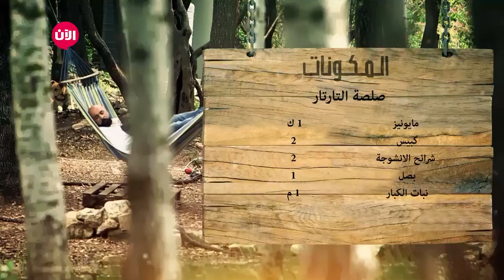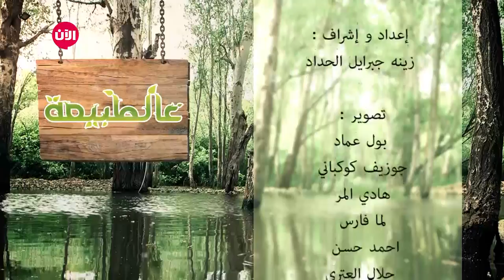على الطبيعة | القريدس المشوي مع صلصة التارتار - الحلقة السادسة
على الطبيعة برنامج يختص بتقديم وصفات صحية ومميزة، مع شرح كامل للقيمة الغذائية لكل منها وطريقة العمل، مما سيسهل الطبخ ويجعله ممتعاً.